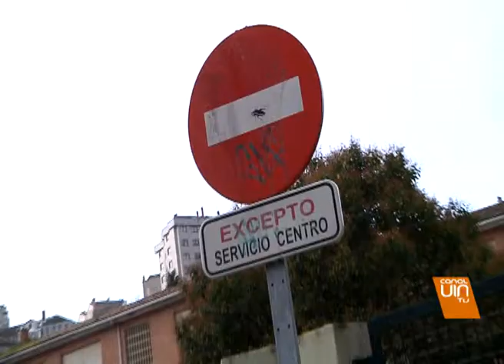Miedo a la meningitis en el colegio de Vigo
Tres casos de meningitis detectados en el colegio García Barbón de Vigo. Tres niños están ingresados... mientras que en el centro... se extreman las precauciones para evitar los contagios. De momento... hoy muchos padres han decidido dejar a sus hijos en casa.